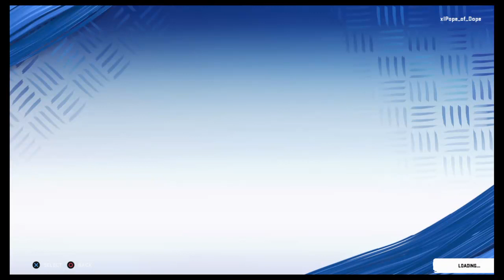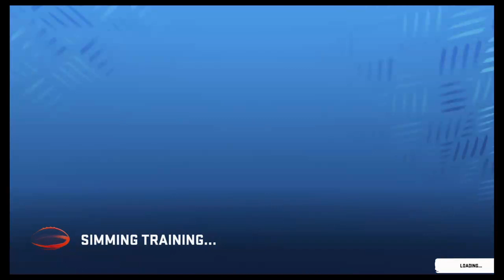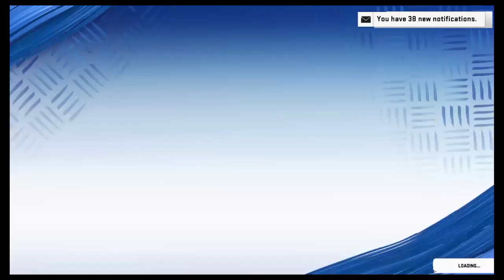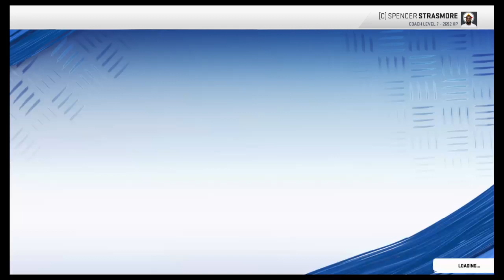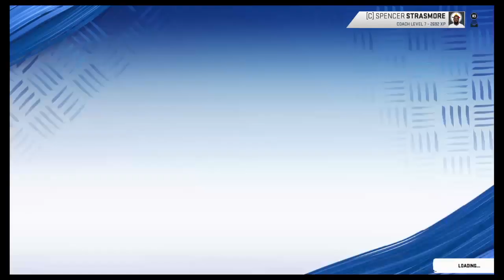xlPope_of_Dope's Live PS4 Broadcast